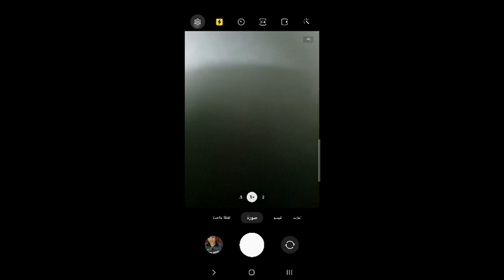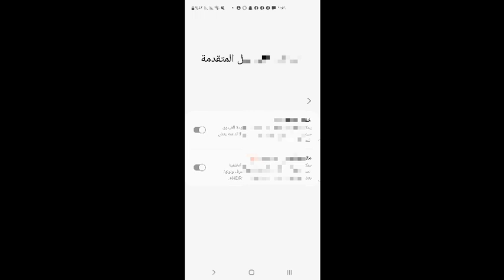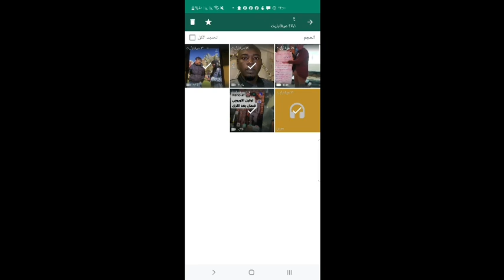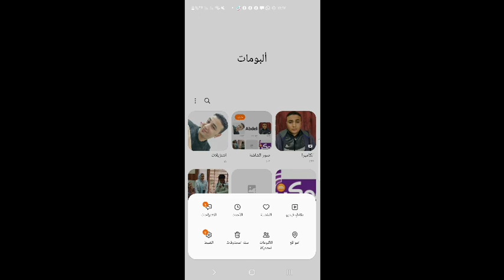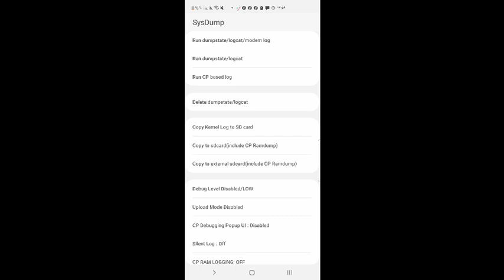بعد الفيديو دا مستحيل المساحة تقفل .. هتقلل المساحة بدون حذف شيء